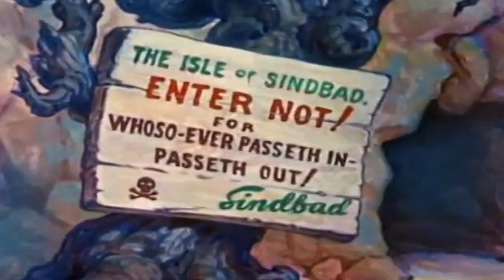Popeye The Sailor Meets Sinbad | Full Cartoon Classic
Two sailors Sindbad and Popeye decide to test themselves in order to prove their supremacy. Popeye is then presented with a series of daunting tasks by Sindbad.

Popeye the Sailor is a fictional American cartoon character created by Elzie Crisler Segar. The character first appeared in the daily King Features comic strip Thimble Theatre on January 17, 1929, and Popeye became the strip's title in later years.